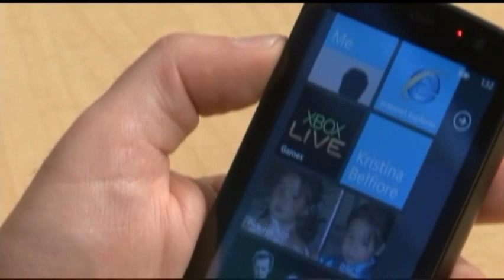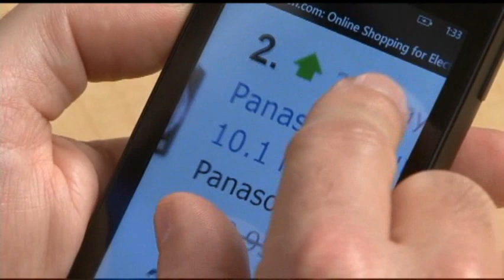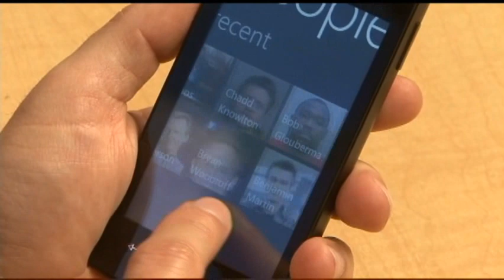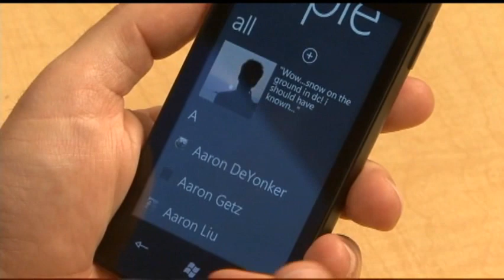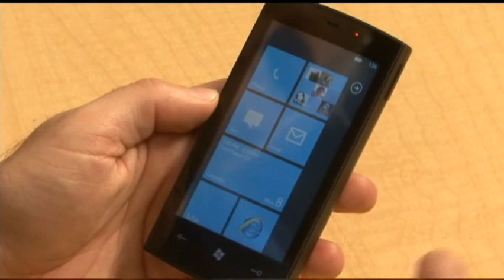Windows Phone 7 Series Exclusive Hands On Demo Pt. 1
Here's Part 1 of 3 of Channel 9's exclusive hands on demo of Microsoft's latest mobile OS, Windows Phone 7 Series. MS finally bring integration with it's other services like XBL and Zune Marketplace.  It's demoed by Joe Belfiore, Corporate VP of Windows Phone Program Management.  Be sure to watch to other two to get insight of the OS.

This demo showcases:
*The new user experience
*Integration with social networks like Facebook
*Internet Explorer
*Photos, videos, and music
*E-mail and texting
*GPS and maps
*Search integration
*Hardware standards

Channel Under Construction